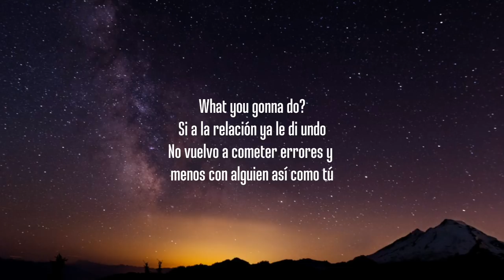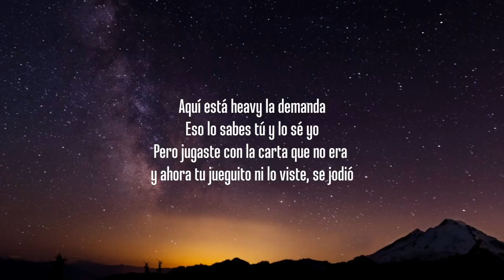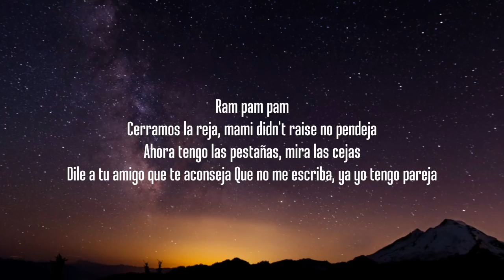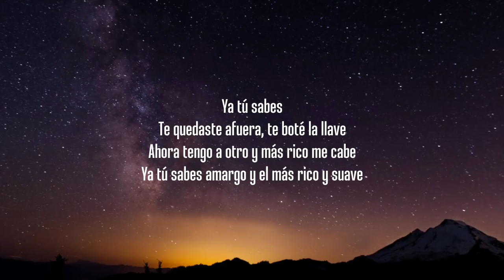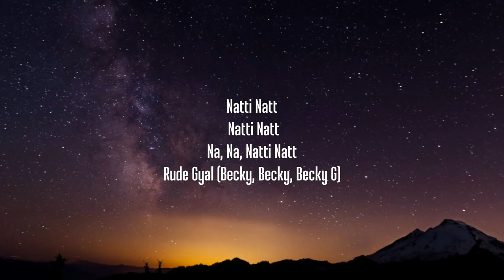Natti Natasha & Becky G - Ram Pam Pam (Letra/Lyrics) "Ram pam pam pam pam"